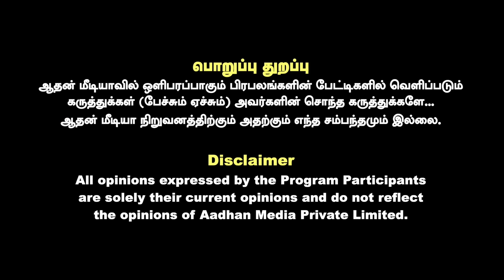ஆம்ஸ்ட்ராங்குக்கு எதிராக வேலூர் சிறையில் ஸ்கெட்ச் | உடைக்கும் போலீஸ் ராஜேந்திரன் | AADHAN NEWS